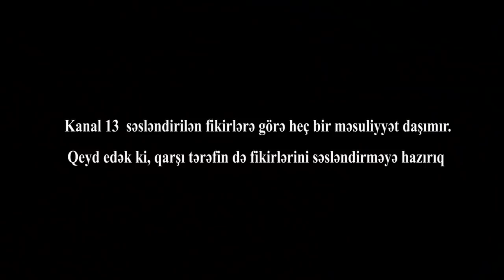"Bu çıxışımdan sonra ya məni ÖLDÜRƏCƏKLƏR, YA DA HƏBS EDƏCƏKLƏR"- Türkanda vətəndaş ETİRAZI